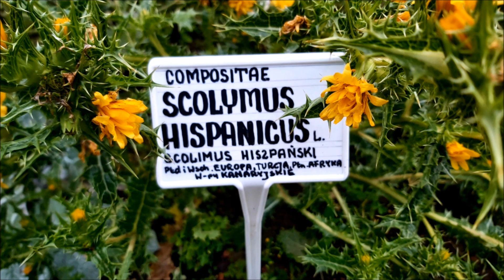Scolymus Hiszpański - Poradnik Ogrodowy #328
😊👉 Zobacz też inne moje filmy oraz poradniki ogrodowe. Dzięki z góry 😉

Google+ : YEMIOL TV
Google Street View : YEMIOL TV